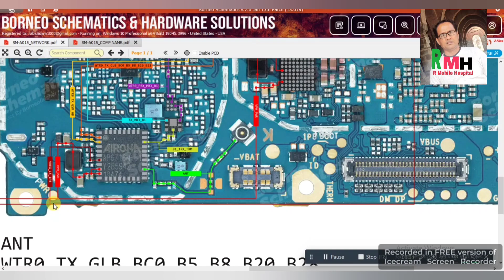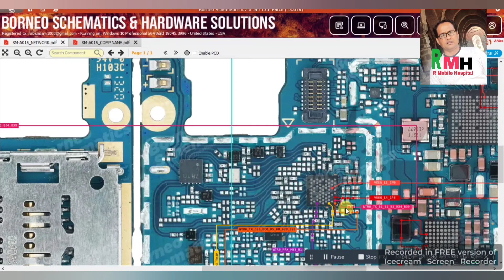samsung A15 network problem solved| স্যামসাং A15 নেটওয়ার্ক সমাধান|सैमसंग A15 नेटवर्क समस्या समाधान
samsung A15 network problem solved| স্যামসাং A15 নেটওয়ার্ক সমাধান|सैमसंग A15 नेटवर्क समस्या समाधान#r mobile hospital#network solution Samsung's#videofeed repairing mobile